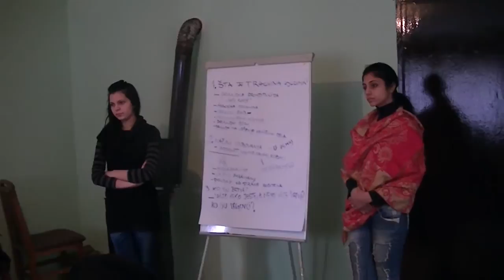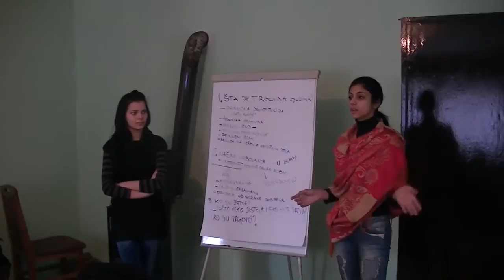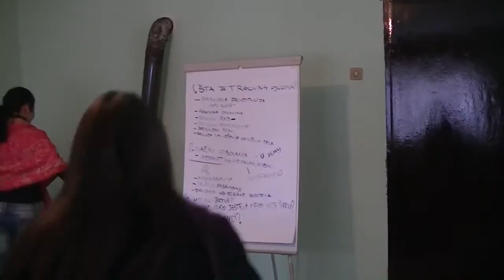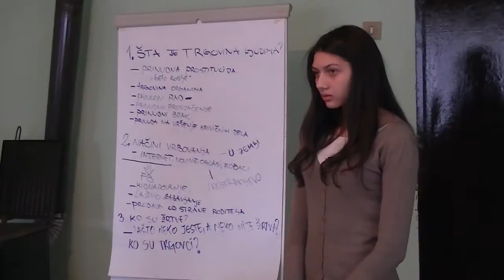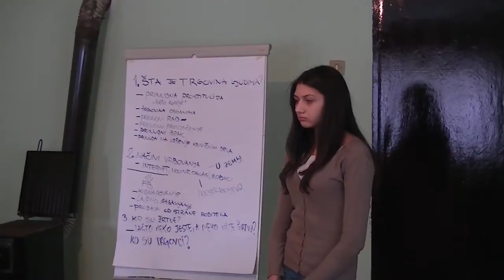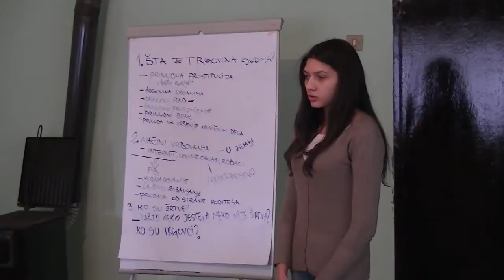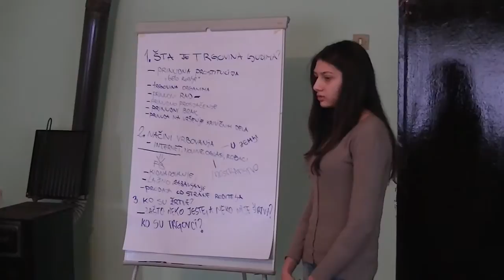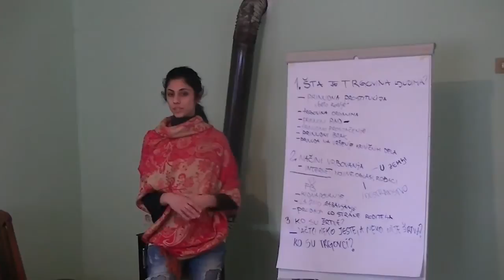Radionice UG Ternipe 01.02.2014.